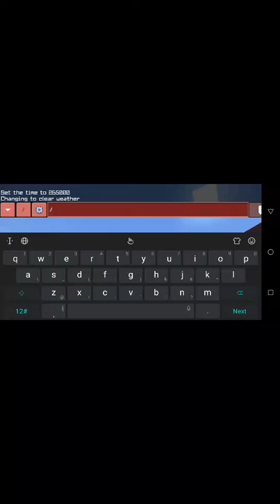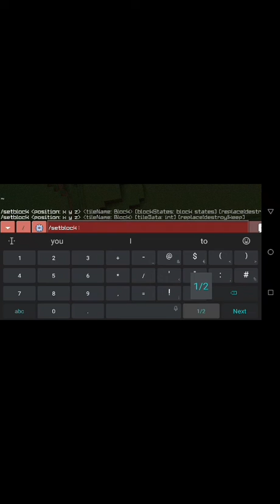How to make a flying machine in Minecraft that can throw TNT|Minecraft redstone|The-Glitcher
This plane can throw TNT,  this is a new style plane.

My new video :how to make a four legged giant robot, coming soon.

In this plane here is no chance of falling.